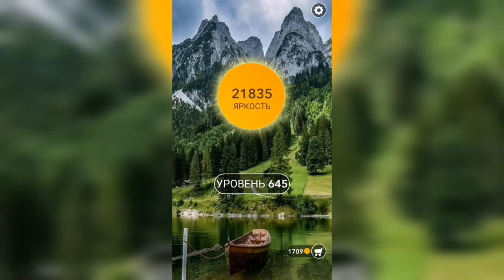Word / Слово Крест: Поиск русского кроссворда / Уровень 645